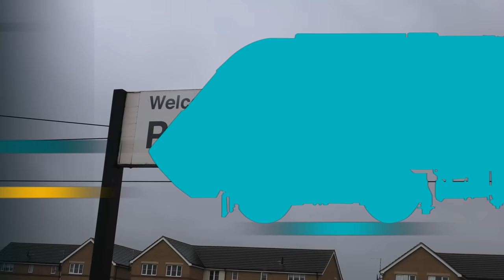Trains at Peterborough (ECML) 19/02/2022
UK Railway trains at Peterborough station, East Coast Mainline
Including Express & Regional Passenger and Freight trains in February 2022! 🏴󠁧󠁢󠁥󠁮󠁧󠁿

A Weekend Morning of East Coast services at Peterborough heading towards the North and South of England, United Kingdom. Trains include:
- Colas Rail Class 37
   - 37/6s - Built in 1960/1965 - Modified for Eurostar
- Rail Operations Group Class 57
   - 57/3s - Built in 1964/67 - Converted from 47s in 2002/03 for Virgin Trains
- DC Rail Class 60s
   - 60s - Built in 1989/1993
- Direct Rail Services Class 66
   - 66/4s - Built in 2004/2008
- GBRF Class 66s
   - 66/7s - Built in 1998/2016 - Ex-Various
- Direct Rail Services Class 68s
   - 68s - Built in 2013/17
- London North Eastern Railway (LNER) Class 91s & DVTs (InterCity 225)
   - 91/1s - Built in 1988/91
   - Mk4 Coaches - Built in 1989/92
- East Midlands Railway Class 156s
   - 156/4s - Built in 1987/89
- East Midlands Railway Class 158s
   - 158/8 - Built in 1989/92
- CrossCountry Class 170s
   - 170/1 - Built in 1998/99 - Two or Three Car Units
   - 170/6 - Built in 1999/2000 - Three Car Units
- Grand Central Adelante Class 180s
   - 180/1 - Built in 2000/01
- Great Northern Class 387s
   - 387/1 - Built in 2014/15 - AC & DC - Transferred from Thameslink
   - 387/2 - Built in 2015/16 - AC & DC - Transferred from Gatwick Express
- London North Eastern Railway (LNER) Azuma Class 800s
   - 800/1 - Built in 2018 - Diesel & Electric - Nine Car Units
   - 800/2 - Built in 2018 - Diesel & Electric - Five Car Units
- London North Eastern Railway (LNER) Azuma Class 801s
   - 801/1 - Built in 2017/20 - Electric Only - Five Car Units
   - 801/2 - Built in 2017/20 - Electric Only - Nine Car Units
- Hull Trains Paragon Class 802s
   - 802/3 - Built in 2019/20 - Diesel & Electric - Five Car Units

Filmed on 19th February 2022, Between 08.45 and 13.00.

Thanks! ✅